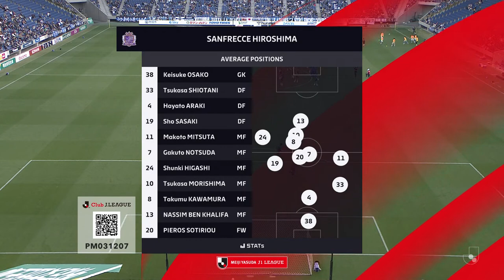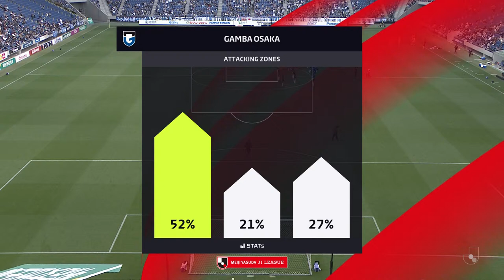LIVE | Gamba Osaka vs Sanfrecce Hiroshima | Matchweek 4 | 2023 | J1 League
Global fans can catch the MEIJI YASUDA J1 LEAGUE broadcast on our official J.LEAGUE International YouTube Channel on Sunday, March 12th! - Our Matchweek 4 fixture sees Sanfrecce Hiroshima travelling to Panasonic Stadium Suita to face Gamba Osaka! We will have all of the action for you LIVE, starting at 16:00 JST, so be sure to tune in!